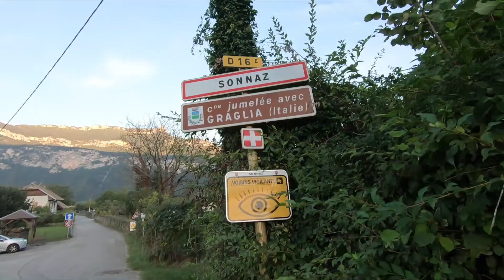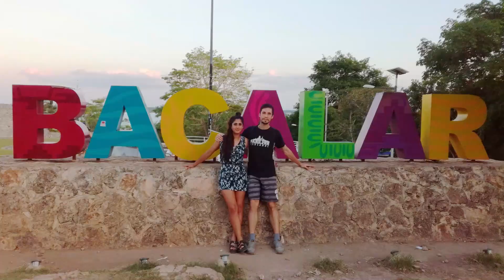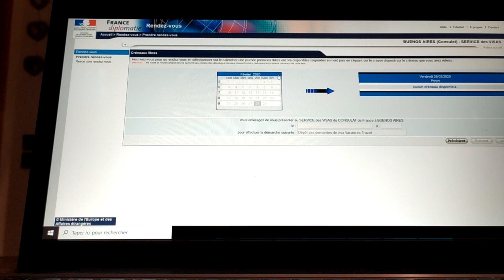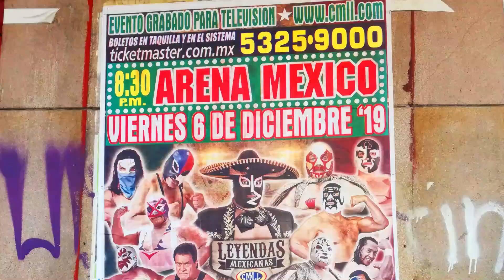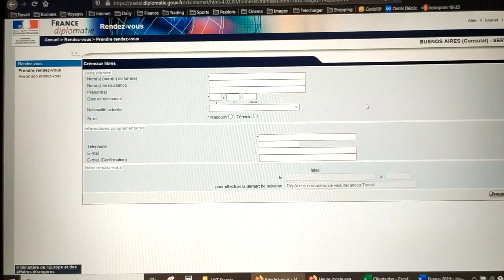Nos aventures dans les Caraïbes (avec Jeanette) 🇨🇴 🇲🇽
Après une deuxième année de vie en Argentine, je décide de partir à l’aventure. Je vais en Colombie, en solo. Et si je survis, Jeanette me rejoint ensuite au Mexique. 🌴

Ce fut l’occasion de me confronter à de nouvelles difficultés, qui m’ont permis de mettre à l’épreuve ma philosophie et de l’aiguiser un peu plus. 📜

00:00 = Introduction
01:09 = Colombie (Caribéenne)
09:36 = Colombie (Andine)
17:30 = Mexique (Quintana Roo)
32:39 = Mexico City
38:30 = Conclusion

🎵 Musiques : Ipida Sound, Alina Gingertail, Swedish Radio Symphony Orchestra, Los Azulejos, Bomba Estéreo, Alestorm.
🎥 Vidéos tierces : Pirates des Caraïbes, Pexels, YouTube.

L’amour n’est pas du tourisme.